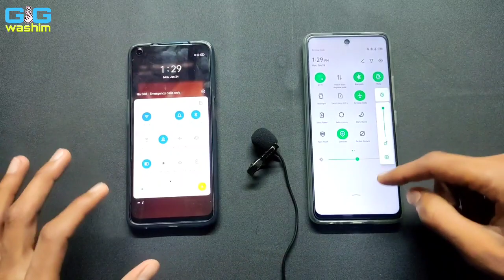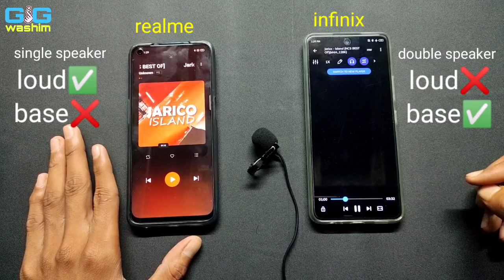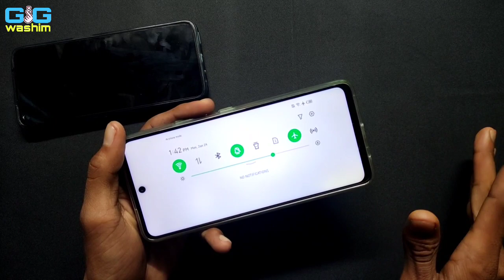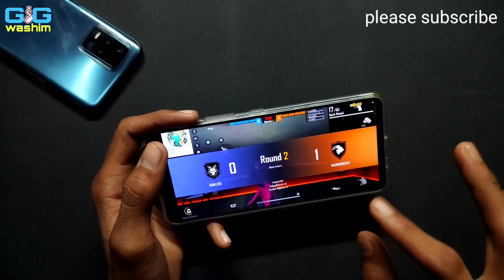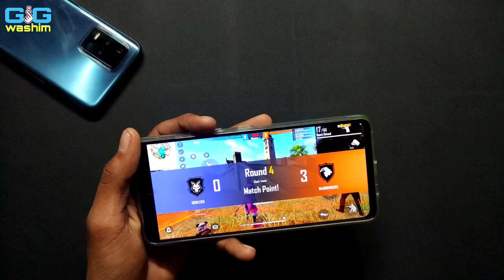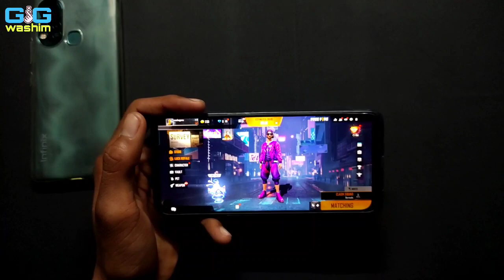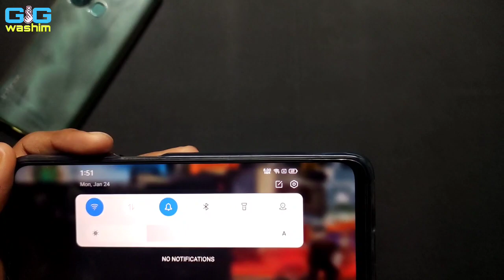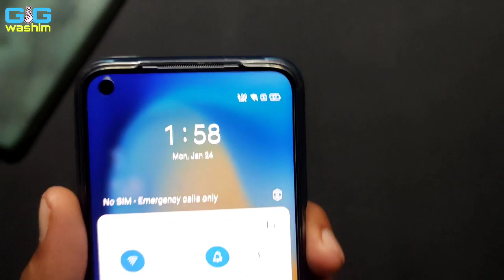Infinix Hot 11s 🆚 Realme 8 5G Free Fire detailed compare & battery drain test...